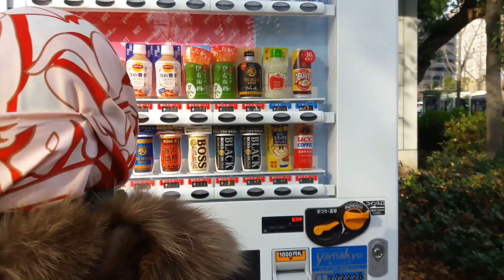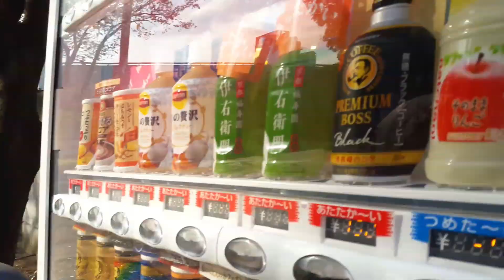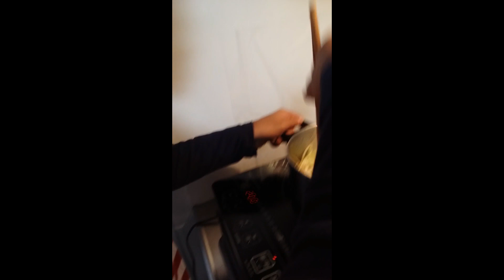[VLOG] GOING OSAKA EP.06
I've upgrade the video a little bit, if you guys even realized?? Hope you guys enjoy the video!! More episodes are coming right up so please anticipate it a lot.

Song                   Stand By Me
Artist                  RED DIAMOND DOGS
Album                Stand By Me
Licensed to YouTube By Avex Inc. (on behalf of rhythm zone|LDH|EXILE ATSUSHI); NexTone Inc. (Publishing), Sony ATV Publishing, and 1 Music Rights Societies

Song                   White
Artist                  SHE'S
Licensed to YouTube By UMG (on behalf of Virgin Music (JPN)); UMPG Publishing, and 1 Music Rights Societies